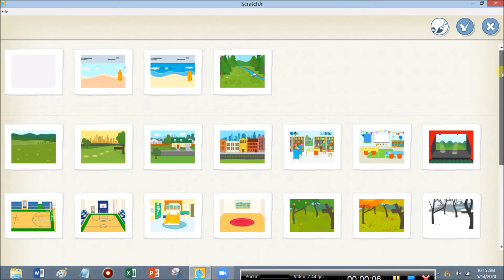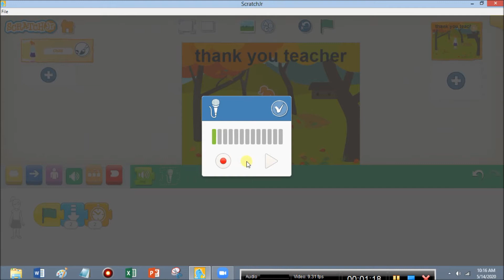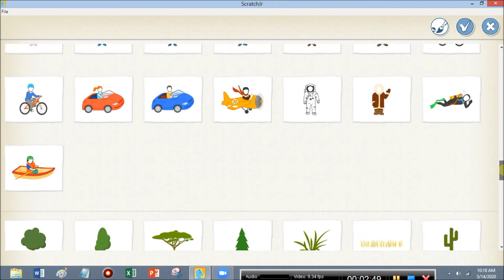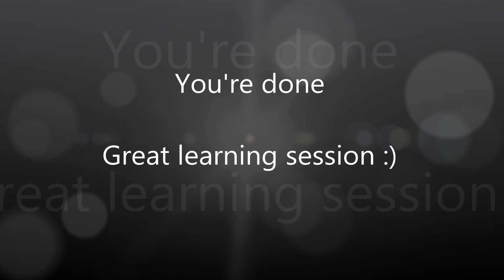Thank You Teacher with ScratchJr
SMN_K1_Week7_Term4